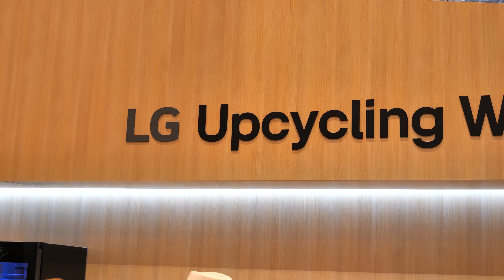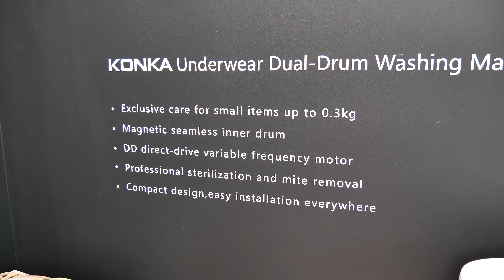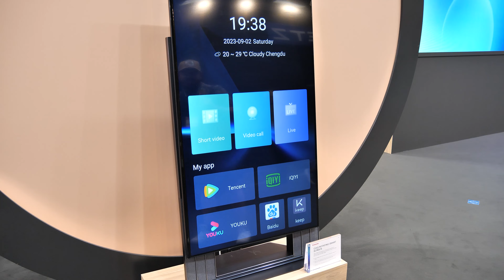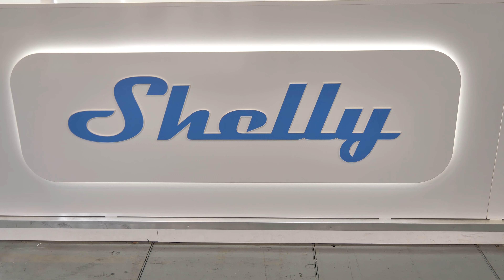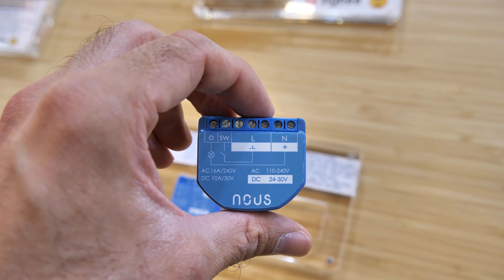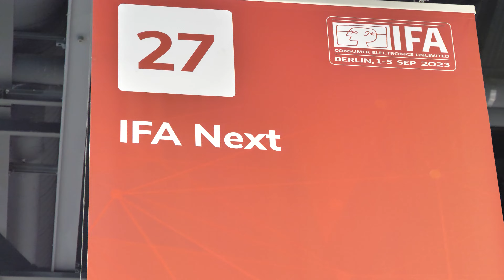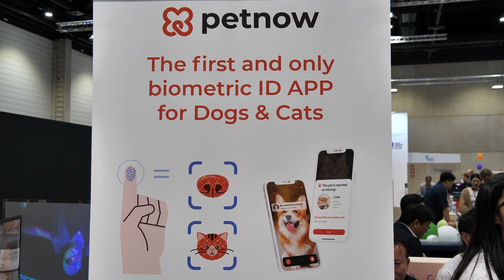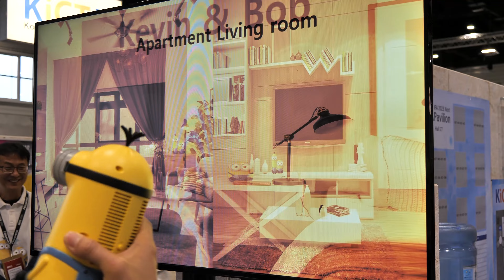IFA 2023 - Neuheiten, Trends & Kuriositäten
Auch 2023 durfte sich Anfang September auf der Internationalen Funkausstellung in Berlin mal wieder präsentieren, wer in der Technikwelt Rang und Namen hat (oder dies zumindest anstrebt). Wir waren für euch vor Ort und haben uns vor allem abseits des Mainstreams umgeschaut, um potentielle Deal-Trends aufzuspüren. Dabei war sicherlich nicht alles sinnvoll, aber dafür umso unterhaltsamer.

🎧 KrokoCast Episode #9 mit mydealz Anwalt Dr. Matthias Böse

Kapitel:

00:00 Intro
00:21 Trend-Thema Sustainability / Nachhaltigkeit
01:08 Neues aus China - TV & Heimkino
05:04 Smart Home News
07:21 Kurioses von der IFA Next
10:29 Outro